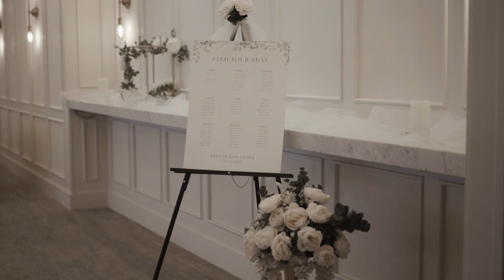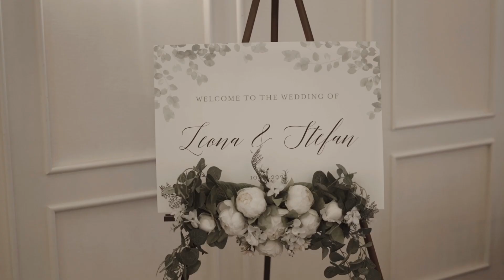Stefan + Leona Wedding Video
Oct 22, 2022
Calgary, Alberta